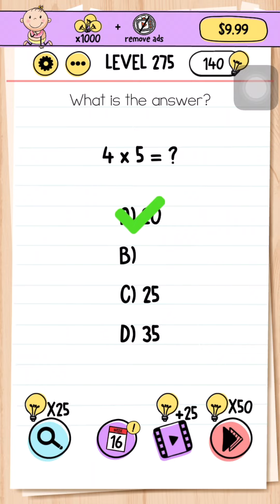Brain Test Level 271, 272, 273, 274, 275, 276, 277, 278, 279, 280. Walk Through